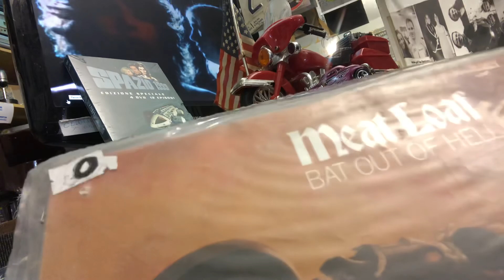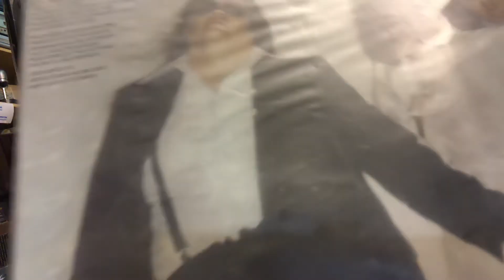NON SOLO VINILE | Ellen Foley and Meat Loaf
Il vostro consulente musicale vi augura buona giornata con Ellen Foley e Meat Loaf.